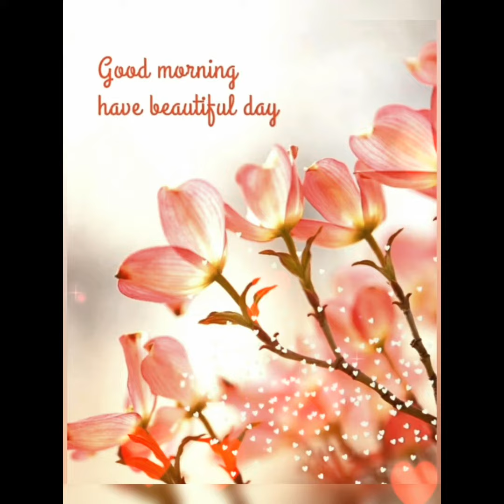Beautiful Good Morning images with flowers 🌿 🦋 💕